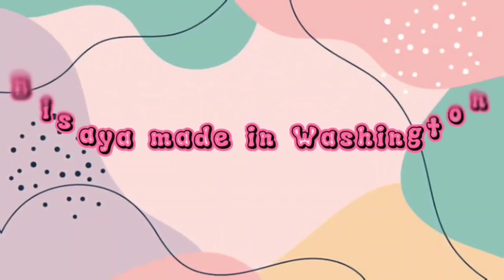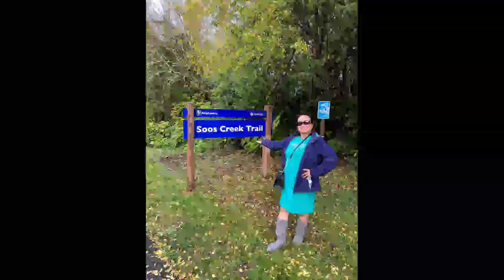Mukbang, Hiking & Shopping with Lynie Bisaya in Washington